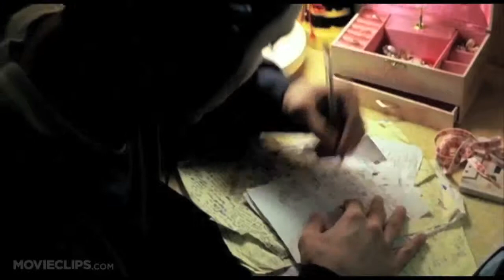American Cultural Evening trailer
For the Cultural Evening organized by the american countries in IPC spring term 2013.